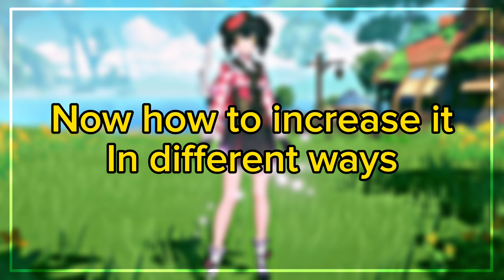How to Unlock Guild skill And increase Honor 🍙✨ | Neverland 💝✨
• Game - Legend of Neverland

• Right way to use WILLS and Cores

    / serpentsoundstudios  ​
Music powered by BreakingCopyright:     • 🌻 Uplifting (Royalty F...  ​

Thxn for watching💞